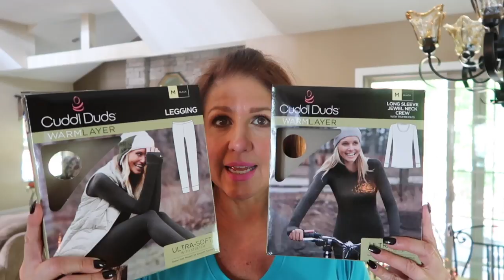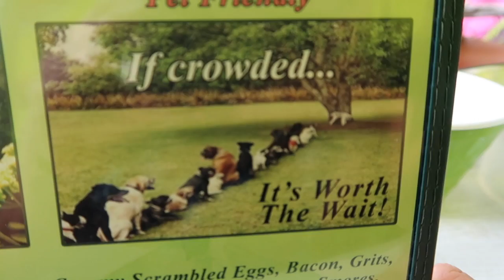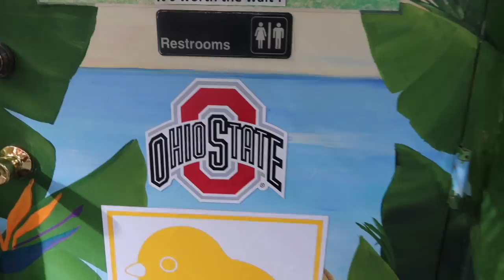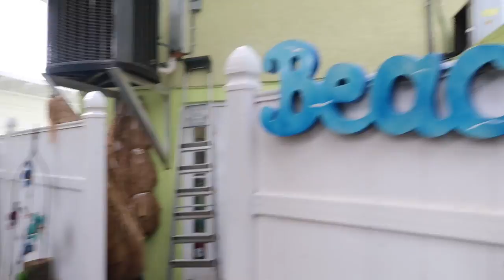Karen's Vlog: Cozy Fall Favorites & Girlfriends Getaway!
This week I share some of my favorite cozy fall apparel as well as some new beauty loves! Myself and two of my best friends from High School enjoy our 1st girls' getaway to Tampa, FL.!

❤Periscope: 2Orchids

2 Orchids

Products Mentioned:

Cuddl Duds Women's Active Thermal Top -
Lipstick Monday Night- Estee Lauder Pure Color Love in Hot Streak

FABULOUS WOMEN ON YOUTUBE (women over 40)

❤Hugs!❤

Karen & Lauren